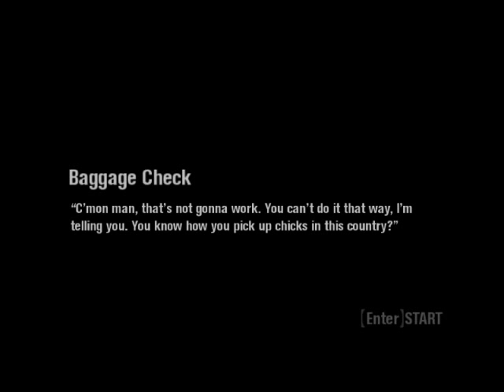Scarface: TWIY Baggage Check mission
Easily one of the silliest missions in the game also on Fountain Rock island, involving transvestites.